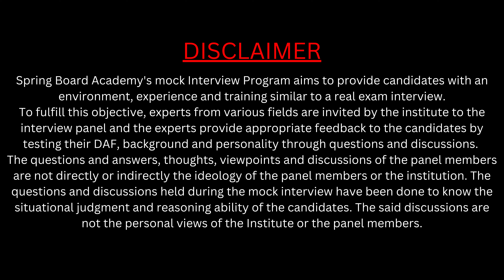RAS Topper Hirendra Kumar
RAS Topper Mr. Hirendra Kumar : Mock Interview I RAS Topper Mr. Hirendra Kumar has been selected in RAS 2021 final result. Springboard Academy congratulates RAS Topper Hirendra Kumar for this achievement.
Welcome on "Springboard Academy".
Admission for New Online Batch Download Springboard App.
"Springboard Academy" Coaching for IAS - RAS Exams
Jaipur Office Address : Springboard Academy Plot A -1, Keshav Vihar, Main Riddhi Siddhi Chouraha, Gopalpura bypass, Jaipur, Rajasthan - 302018